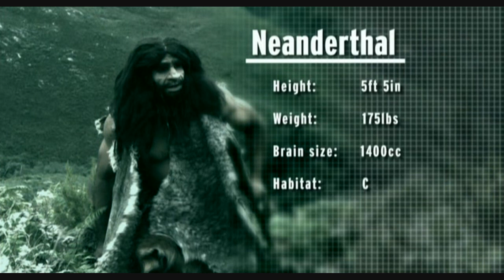Ape To Man History Channel Part 1/6 HD